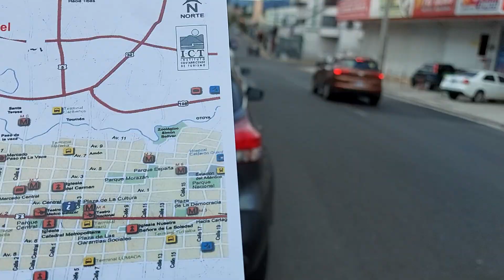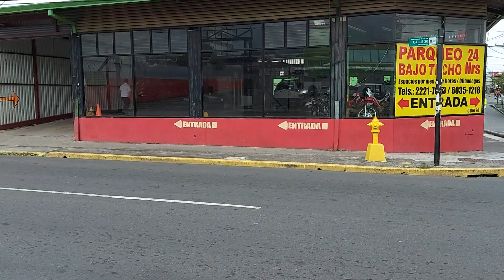Walking in downtown San Jose, Costa Rica's vibrant capital city (2)